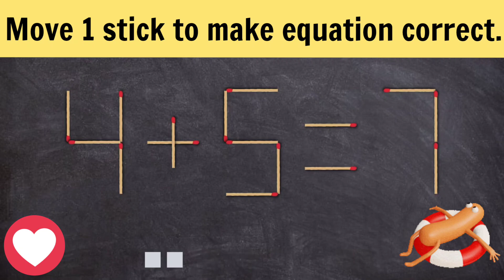Logic puzzle.Move 1 stick to make equation correct.